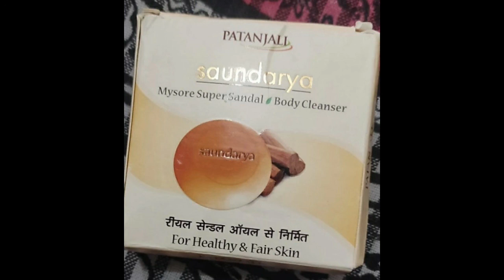PATANJALI SOUNDARYA SANDAL CLEANSER SOAP REVIEW IN TAMIL